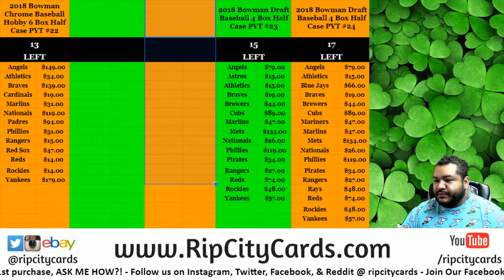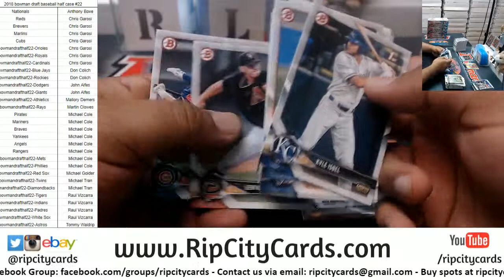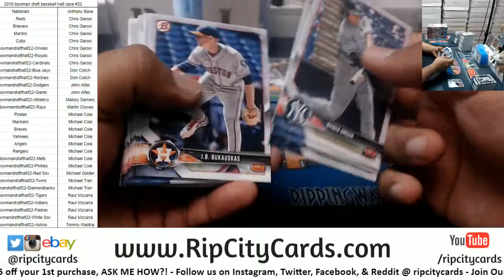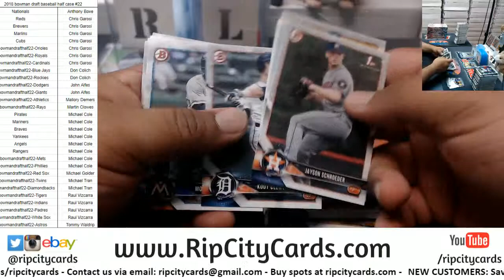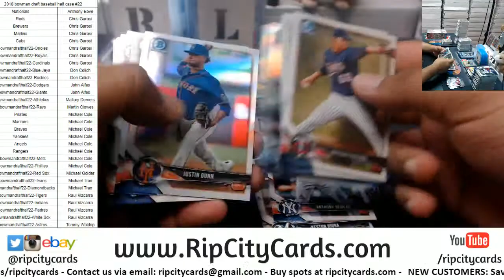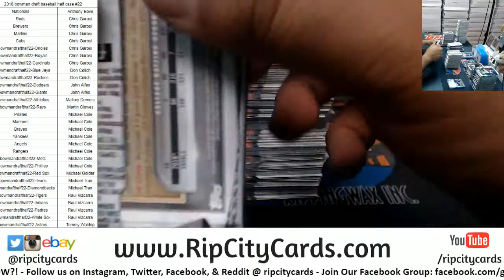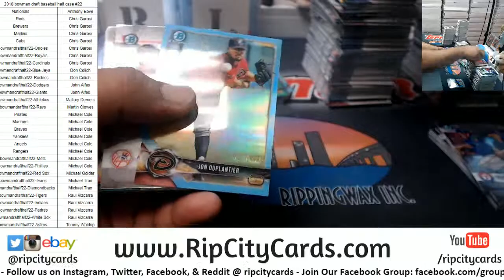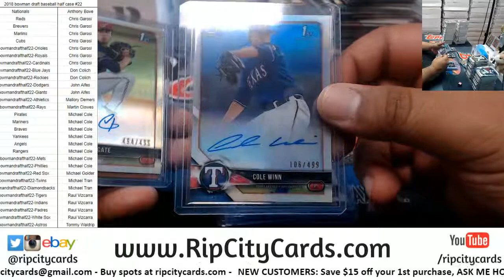2018 Bowman Draft Baseball Half Case #22 RCC